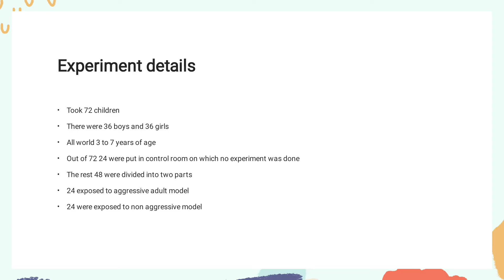Bobo doll experiment/ Albert Bandura Social learning theory/Social learning theory